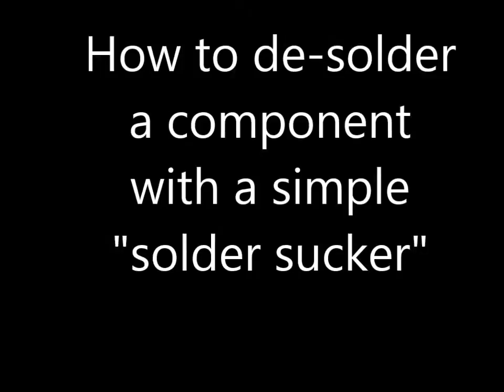How to de-solder a component with a simple “solder sucker”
In this video, a vacuum de-soldering tool, or “solder-sucker” is used to remove a bad relay from a plated-through PLC circuit board. Standard de-soldering wick often fails to cleanly de-solder components from such a board. Enter the useful “solder sucker.”